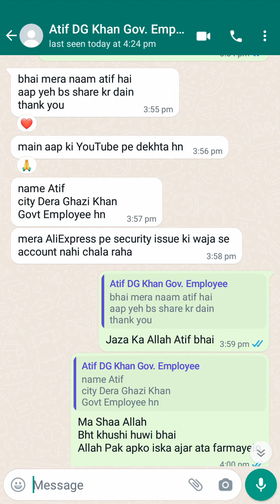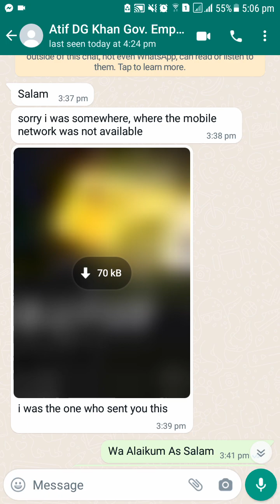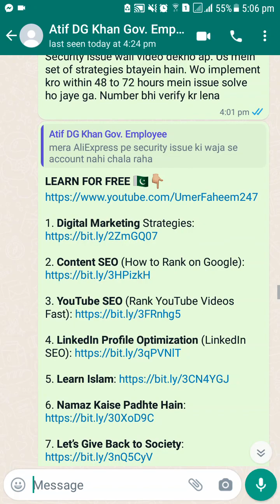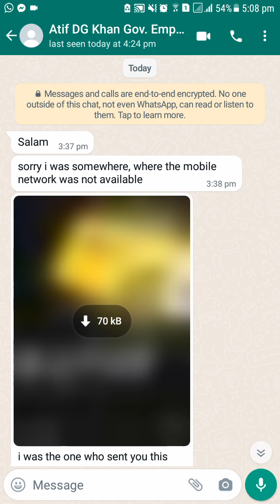4 SadaPay Golden Tickets FREE GIVEAWAY Coming Soon on My YouTube Channel | Skip SadaPay Waitlist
4 SadaPay Golden Tickets FREE GIVEAWAY Coming Soon on My YouTube Channel | Skip SadaPay Waitlist

Shukar Alhamdulillah, UMER FAHEEM (MBA) is a Certified Digital Marketing Strategist, SEO Expert (Content SEO, On-Page SEO & Technical SEO), Gold Medalist, Digital Strategy Consultant, 1st Pakistani with all 10 Ranks on Google, LinkedIn Profile Optimization Expert, Educator, YouTuber & MACP by Microsoft with 9+ Years of Experience & 600+ Specializations in Digital Marketing from USA, UK, Europe, Germany, Denmark, Pakistan, India & all around the World.

✔️ Search "Certified Digital Strategist in Pakistan" on Google & you'll find my 10 Organic Search Ranks on 1st Page of Google with 100% Content SEO strategies.

600+ Digital Marketing Certifications | 100% FREE Digital Marketing Courses & Certificates | How to Get FREE Digital Marketing Certificates from World's Best Universities & Organizations?

How I Got a Remote Job Offer from Bayt.com (DUBAI) with a Monthly Salary of USD $3000 (Rs. 530,000) with my LinkedIn Profile SEO Optimization strategies?

Alhamdulillah | 1st Pakistani with all 10 Ranks on the First Page of Google along with Position Zero

How I Achieved all 10 Ranks on the First Page of Google?

✔️ UMER possesses 9+ Years of Experience in Digital Marketing, SEO, Content, Social Media, LinkedIn Profile Optimization, Data Analysis & Customer Service with 100% Success Record of increasing Search Rankings, Organic Search Presence, Web Traffic & Online Sales. Alhamdulillah! UMER has generated Online Sales of USD $110,575.20 for United States Market and PKR 6.1 Million+ for Pakistani Market in 1 Year with his Content SEO strategies.

Online Sales: How to Sell Online?

Welcome to LEARN FOR FREE 👇🏼

2. Content SEO Strategies (How to Rank on Google)

3. YouTube SEO Strategies (How to Rank YouTube Videos Fast)

4. LinkedIn Profile Optimization (How to Optimize Your LinkedIn Profile)

6. Learn Namaz (Namaz Kaise Padhte Hain)

7. Let’s Give Back to Society

9. Practical Tutorials for Students & Newbies

10. Online Sales (How to Sell Online)

16. TapitDabit Digital Business Card

19. Digitt+ | Digitt Plus Tutorials

20. TAG FREE Visa Debit Card

21. YAP Digital Banking App DUBAI

Sharing is Caring | Start Connecting 👍